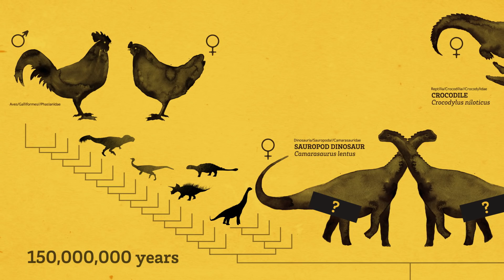How Did Dinosaurs Have Sex? | BBC Earth Explore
There's a lot we don't know about the dinosaurs, but do we know how they had sex? It's as awkward as it sounds.

We're BBC Earth Explore and we make videos  about the incredible natural world and the animals that live here - exclusively for YouTube. From animal behaviour in slow motion, educational videos, expedition films and beyond we’ve got you covered. Our planet is mind-blowing. Join us as we explore what it has to offer.

This is a channel from BBC Studios, trading as BBC Studios, who help fund new BBC programmes. Service information and feedback